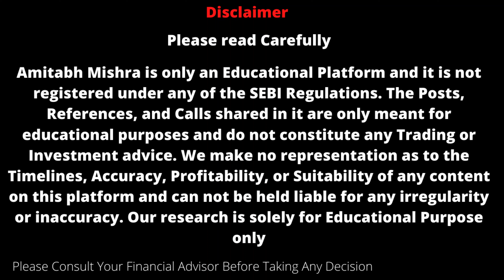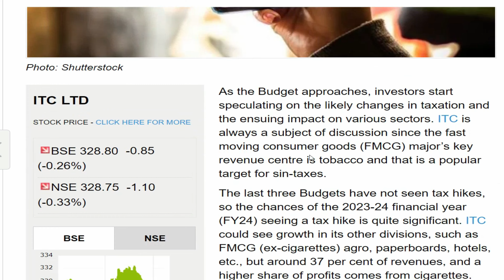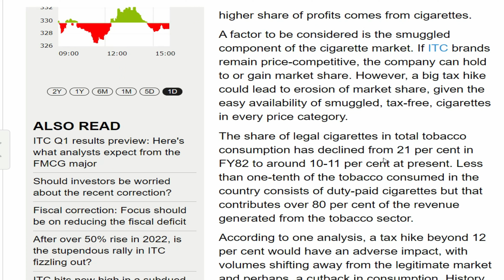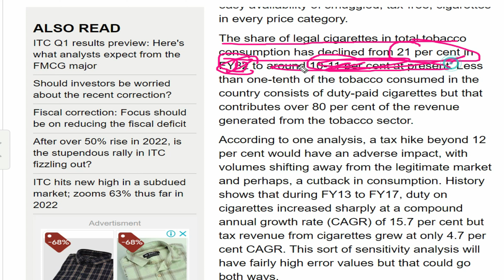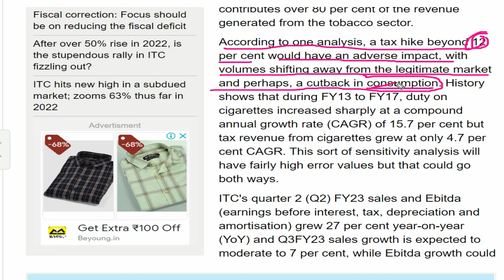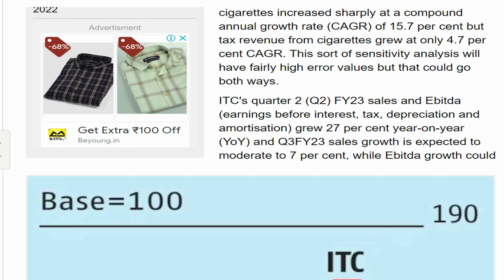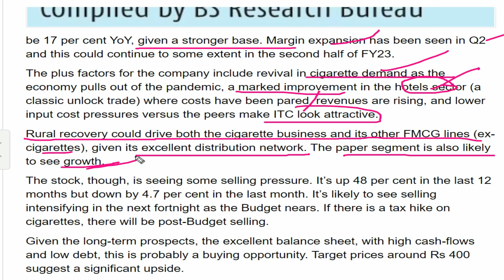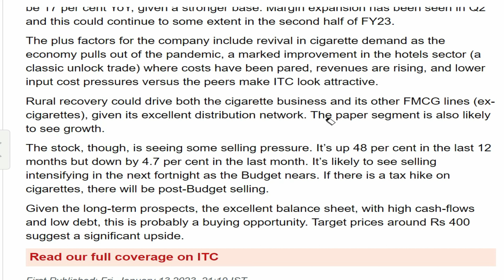ITC Share Latest News || ITC Stock Analysis || क्या Budget से पहले 300 तोड़ेगा यह Stock?